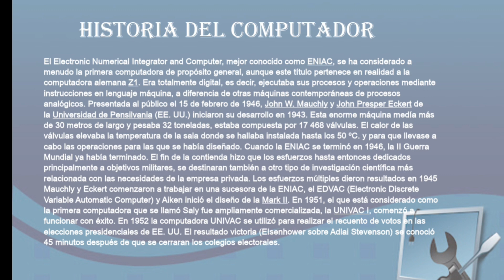Historia del computador.